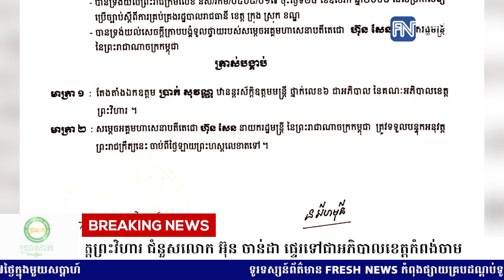ព្រះមហាក្សត្រត្រាស់បង្គាប់តែងតាំងលោក ប្រាក់ សុវណ្ណ ជាអភិបាលខេត្ត...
ព្រះមហាក្សត្រត្រាស់បង្គាប់តែងតាំងលោក ប្រាក់ សុវណ្ណ ជាអភិបាលខេត្តព្រះវិហារ ជំនួសលោក អ៊ុន ចាន់ដា ផ្ទេរទៅជាអភិបាលខេត្តកំពង់ចាម
* រាយការណ៍ព័ត៌មានដោយកញ្ញា តាំង វិគី , ទូរទស្សន៍ Fresh News